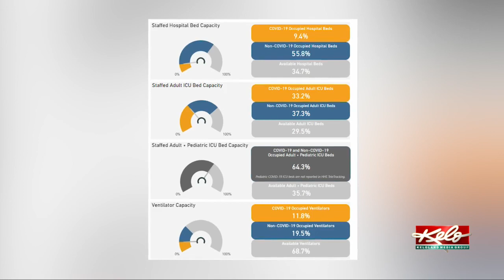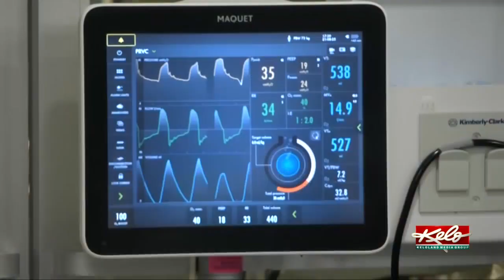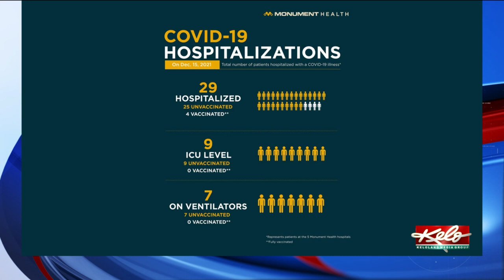'It's exhausting': Sanford Health's hospital beds filling up due to COVID-19 surge